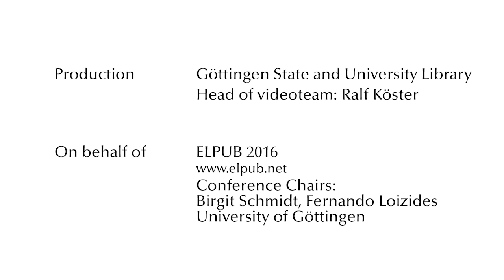Welcome by the Vice President of the University of Göttingen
Welcome by the Vice President of the University of Göttingen, Norbert Lossau, Georg-August-Universität Göttingen
Lecture held during the 20th International Conference on Electronic Publishing entitled "Positioning and Power in Academic Publishing: Players, Agents and Agendas".
The conference took place on June 7-9 2016 at Göttingen State and University Library.